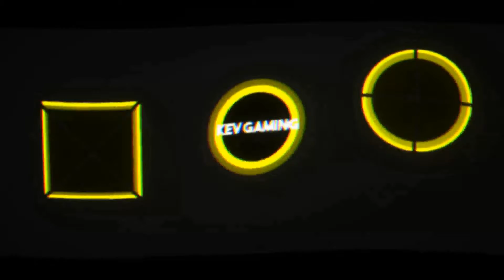Let's Play Star Wars Battlefront II #06 Die Imperiale Festung